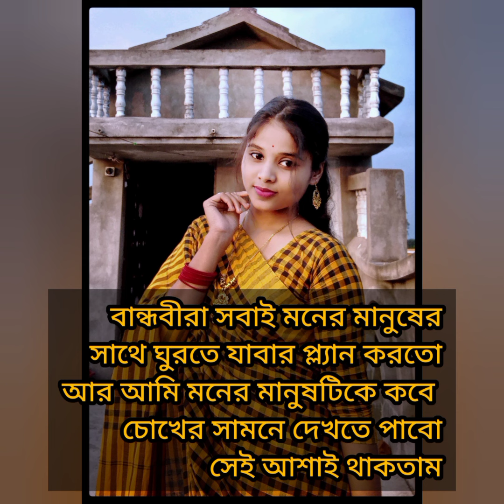চার বছরের ভালোবাসার চলার পথে এই দিনটিতে প্রথম মনের মানুষটিকে কাছে পেলাম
Contact Sites 👇

            Sutapa Giridhari